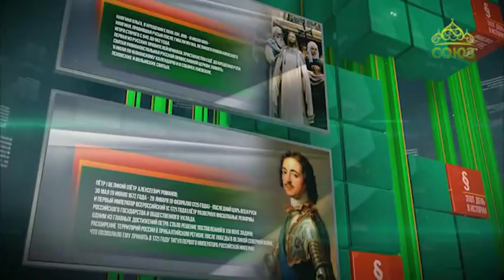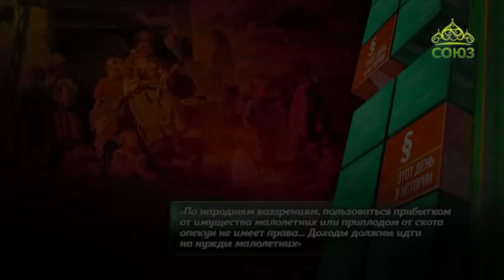Этот день в истории. 23 сентября 2018. Инспекция по работе с беспризорными детьми (1921 г.)